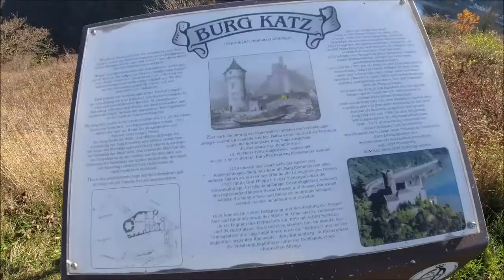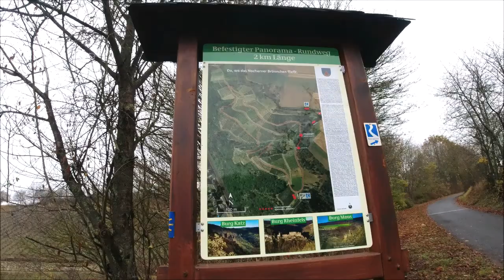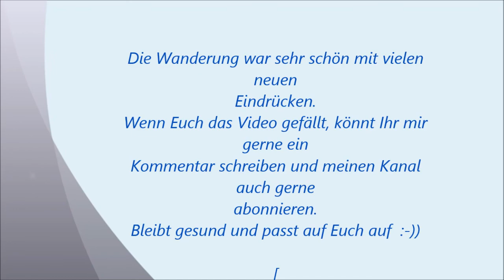Von Burg Katz zur Burg Maus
Eine Wanderung von Burg Katz zur Burg Maus am Rheinsteig.
Die Burg Maus kann im Rahmen einer Wanderung besichtigt werden. Von der Burg aus hat man einen sehr schönen Rundumblick. Ganz in der Nähe der Burg finden sich die Burg Katz und die berühmte Loreley.